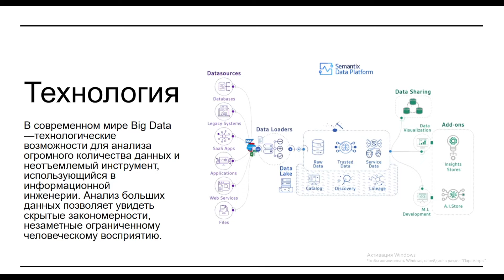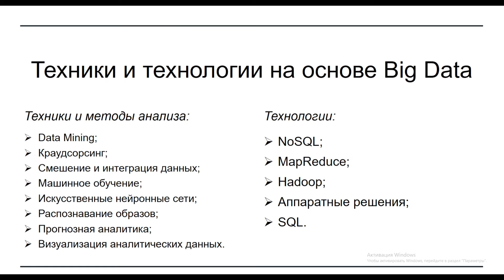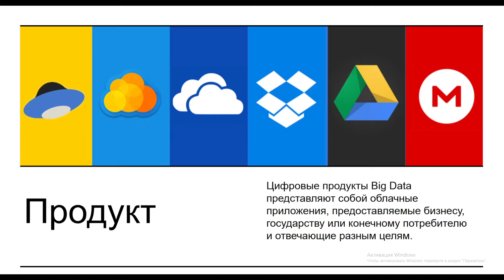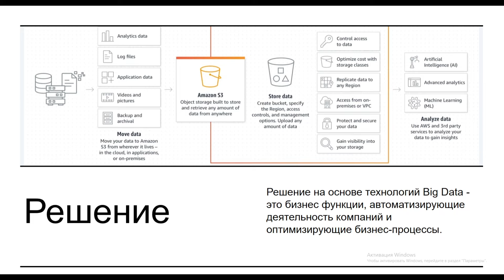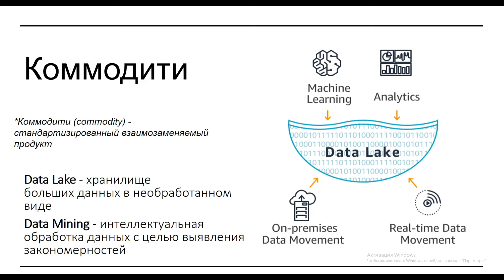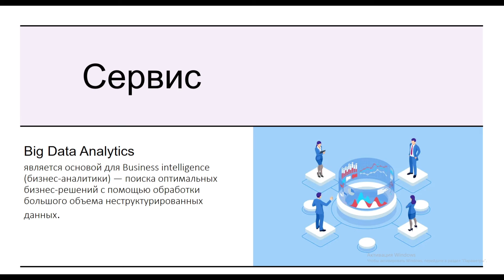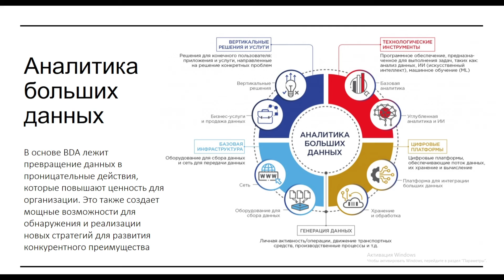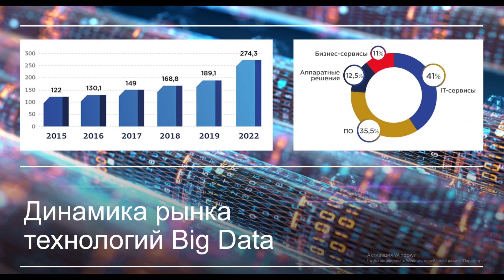Куркина Варвара Тимофеевна «Big Data - От технологии к сервису»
Высшая школа управления и инноваций МГУ имени М. В. Ломоносова

Факультет вычислительной математики и кибернетики МГУ имени М. В. Ломоносова